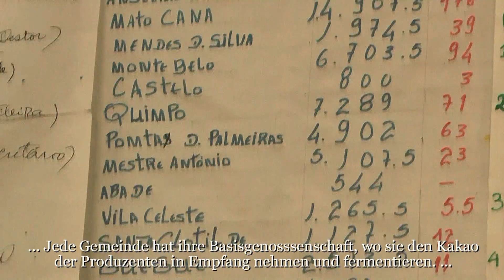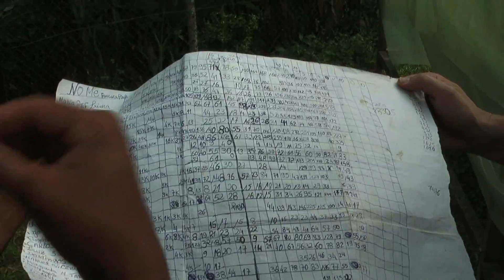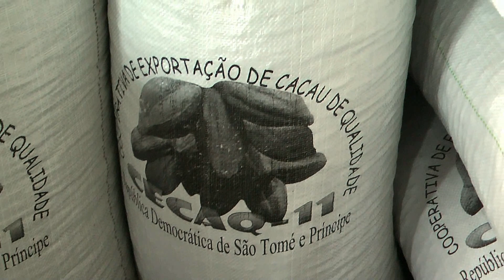Kakao aus São Tomé: Die GEPA fördert Bio-Anbau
- siehe SCHOKOWELTEN